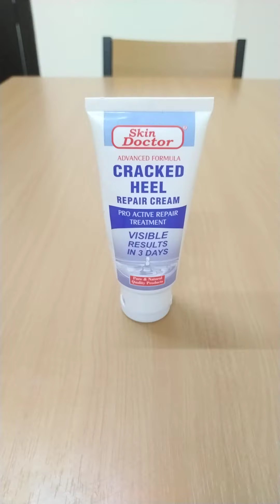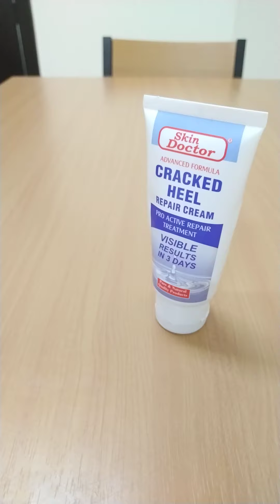ريفيو عن كريم معالج ومرطب للكعب من ماركه skin doctor مكنتش متوقعه النتيجه 😳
منتجات عنايه بالبشرة